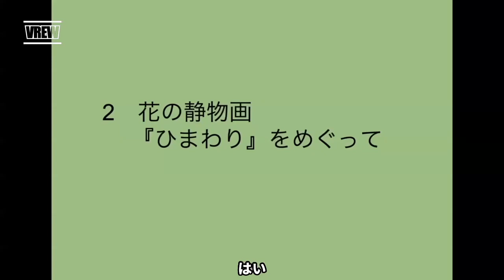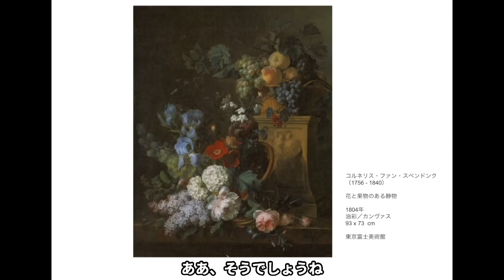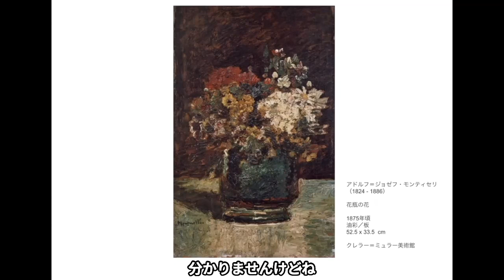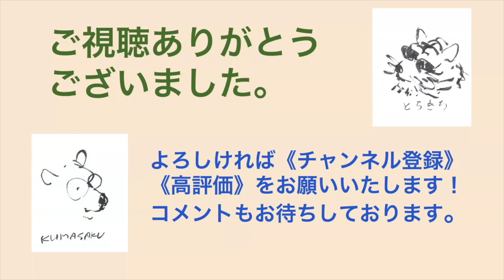《ゴッホと静物画》展をしゃべろう！（4）展覧会の第2章《花の静物画 ー ひまわりをめぐって》で、まずはゴッホが最も尊敬したと言われるモンティセリの作品をベタ褒めするkumasakuととらきちです。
◉ゴッホ研究の第一人者によるゴッホ入門の決定版
《もっと知りたいゴッホ 生涯と作品》

🔽絵をしゃべって絵画通になりたい方必見！
kumasakuオリジナルの対話型絵画鑑賞講座

🔽対話型鑑賞(VTS)のファシリテーター養成集中講座

🔽とらきちの絵画小説《アルジャントゥイユの夜明け》は下記のurlでお読みいただけます。